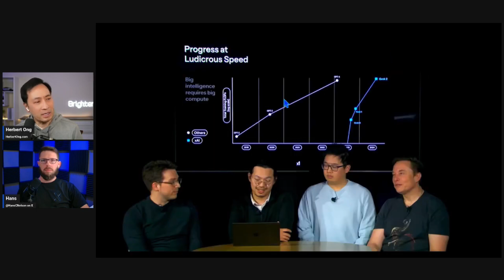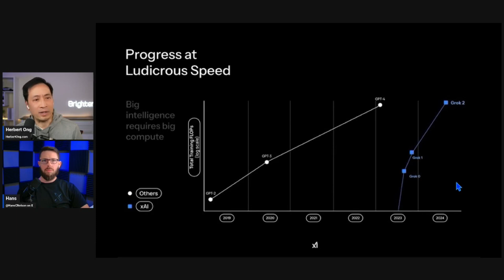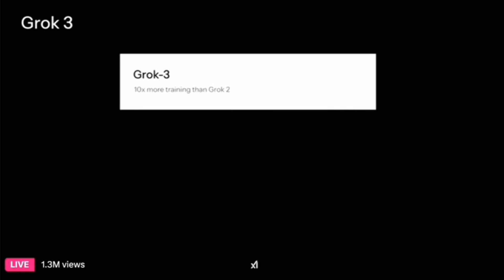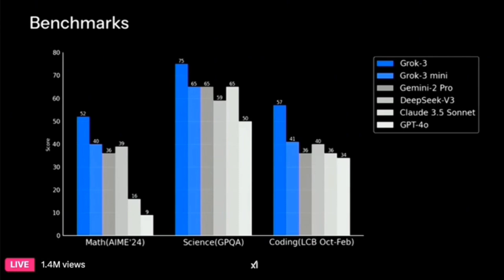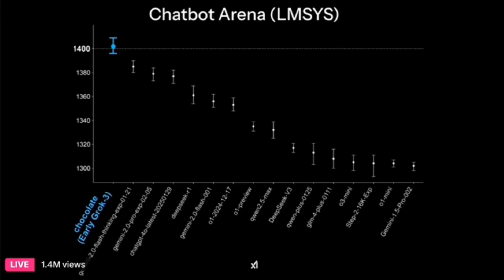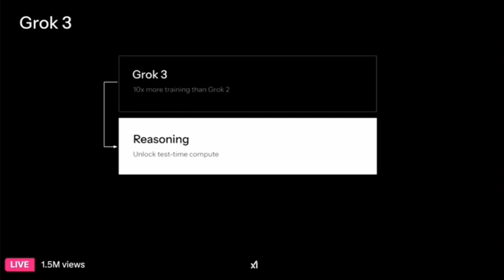Grok 3 Debuted: Best AI, Unmatched Compute, Tesla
Follow Hans Nelson on X: ​⁠​⁠ @HansCNelson
Follow Hans Nelson on YouTube: ​⁠​⁠ @HansCNelson

X: @herbertong